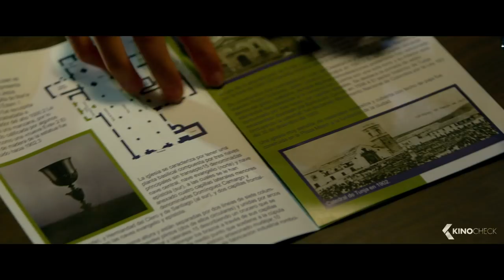THE PADRE Trailer (2018)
Hell-bent on justice, retired U.S. Judge Randall Nemes (Nick Nolte) and his hired gun, Gaspar (Luis Guzmán), track down a small-time con man (Tim Roth) posing as a priest in a small Colombian town only to be thrown off-course by a scrappy 16-year-old local girl intent on reuniting with her little sister in the U.S.

Note | The Padre Trailer courtesy of Sony Pictures Releasing. | KinoCheck®